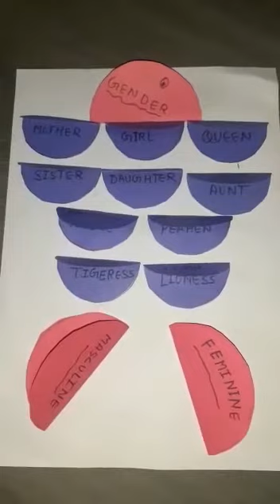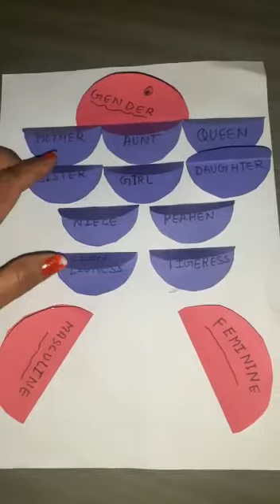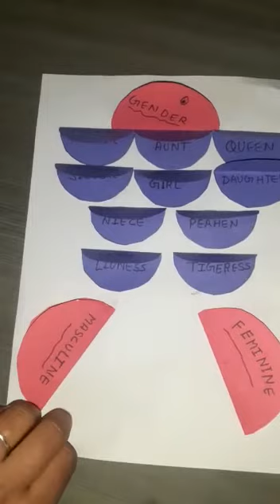14.1.2022 - Class1 - SE activity - English Gender - APS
Class1 subject enrichment activity English Gender